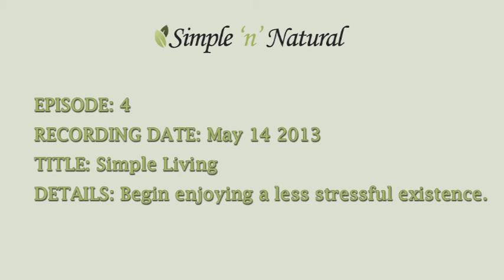Simple Living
Live a life, with less stress.